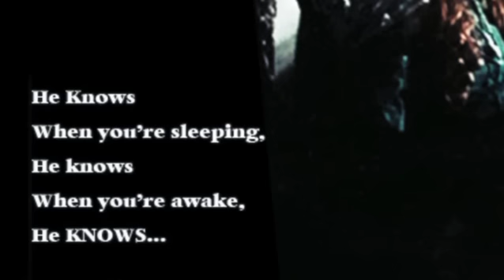Kermode Uncut: The Top Ten Alternative Christmas Movies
I love It's A Wonderful Life and all those other seasonal classics but I also enjoy the darker side of Christmas cinema... Here I give you my top ten alternatives to traditional festive film fare.